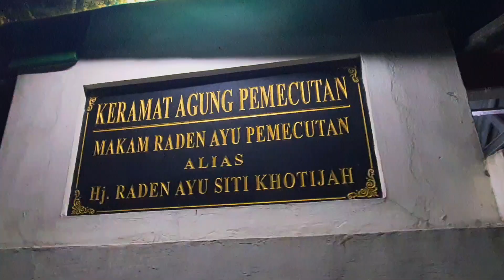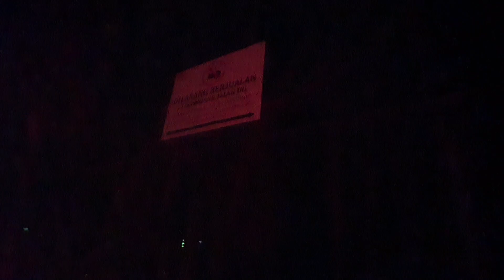Ziaroh ke makam Raden Ayu Siti Khodijah